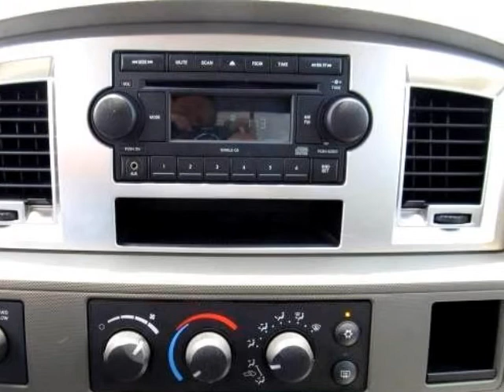2008 DODGE RAM 1500 4X4 SLT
2008 DODGE Ram 1500 4WD Quad Cab 140.5" SLT
VIN: 1D7HU18208J192695

Chrome tiped exhaust, 20 inch chrome wheels, power windows locks, electric sliding glass rear window. 169 Point safety/mechanical inspection, oil change, oil filter change, air filter change differential service.